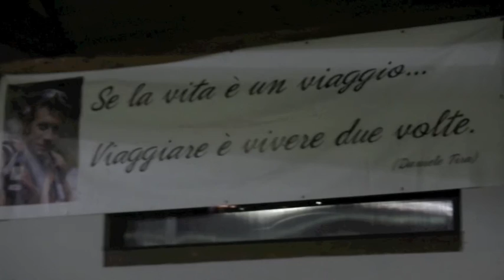Noce val di Sole : il compleanno del ganzo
Festa presso la base x rafting sul Noce
per il compleanno di Daniele

edit by Marksails

Music
FLOPPY DEE